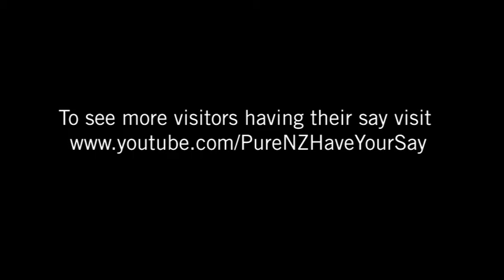Greetings from KiwiLand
Loving every minute of the Kiwi countryside.  Kiakoura is a must to see the whales; the weather is perfect; well worth the plane ride from the states.

Paul and Beth